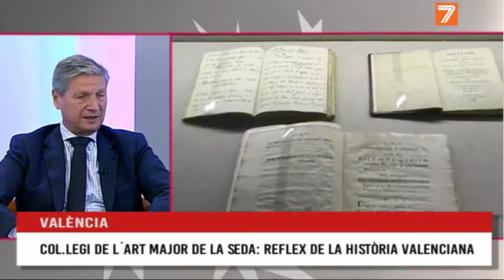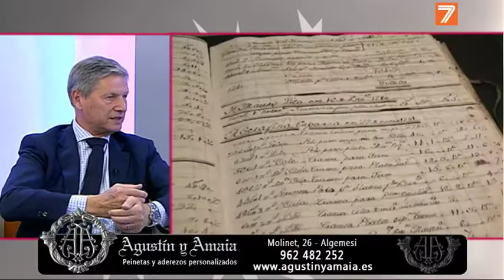15-11-2018 ENTREVISTA PRESIDENTE COLEGIO DEL ARTE MAYOR DE LA SEDA